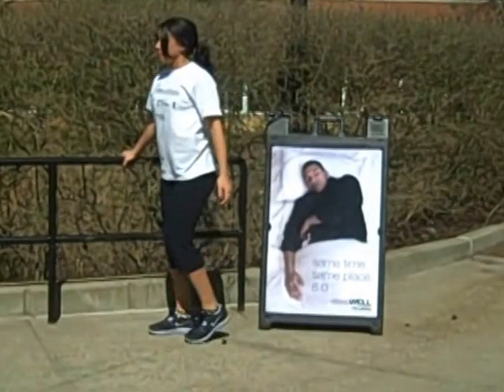MoveWELL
For more information about moveWELL programs, work outs and other resources to build a healthier lifestyle, check out.